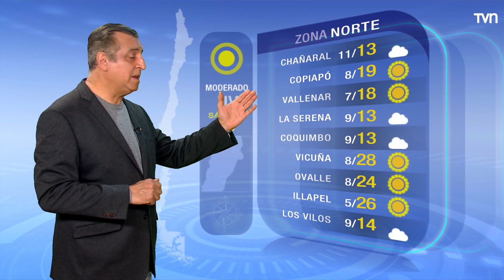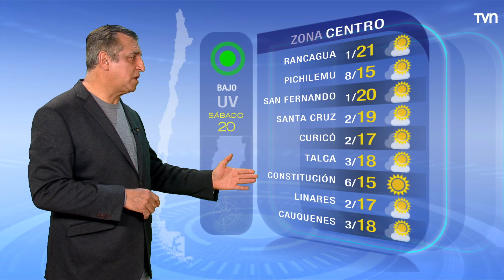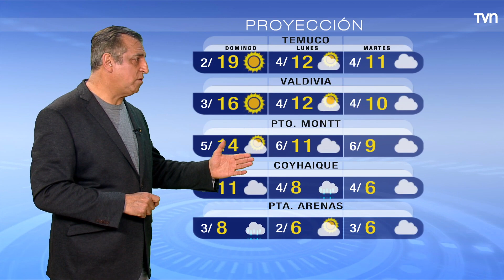Pronóstico del tiempo: Sábado 20 de agosto | TV Tiempo